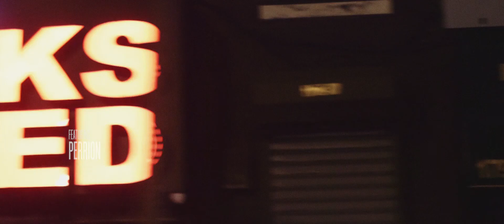Perrion "Da Shit" Music Video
Perrion "DA SHIT" Official Music Video Featured On "Rocket Science EP".
Produced By LaronIsALoser

V I S U V  L I Z E D B Y C X N K R E T E M E D I V G R P _

Follow Perrion Today At:

Instagram.com/PerryEATS
Twitter.com/PerryEATS